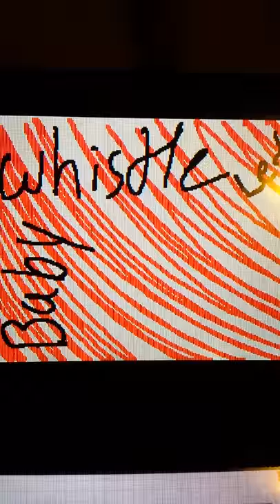Blow my whistle baby